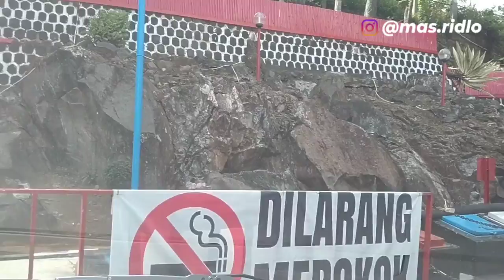Nyari Sarapan Bubur di Alun-alun Kota Ciamis